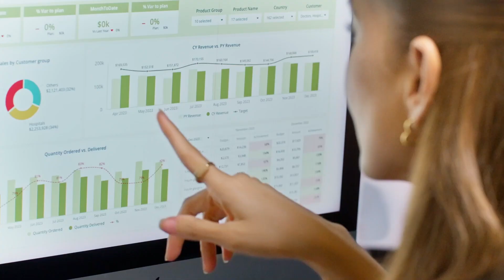Business expansion realized for you with a Maybank SME Loan! | Maybank PH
Expand your business dream into reality when you apply for a Maybank SME Loan!

Visit the official Maybank PH website, and click “Get additional capital in 10 days with Retail SME Loan” to know more.

Maybank Philippines, Inc. is regulated by the Bangko Sentral ng Pilipinas.